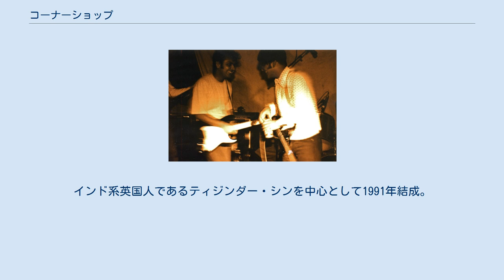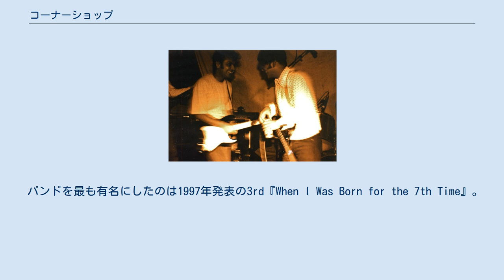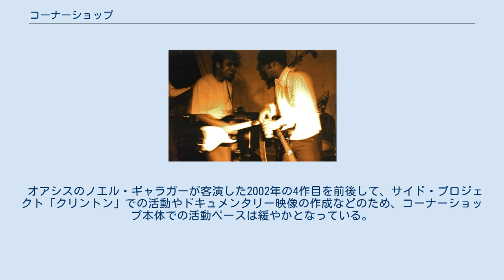コーナーショップ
コーナーショップ (Cornershop) は、イングランド中部、ウルヴァーハンプトン出身のロックバンド。
インド系英国人であるティジンダー・シンを中心として1991年結成。
バンドは現在に至るまで幾度かのメンバー交代を行ってきたが、実質的には結成時からのメンバーであるシンとベン・エアーズ2人によるデュオ体制で活動している。
バンド名の由来は、イングランドのアジアン・コミュニティーに数多く点在する日用品商店の典型的な通称（「街角の雑貨屋」といった意味）から。
 ギターロックにインド音楽を配したエスニックなサイケデリックロックを主体に、デビュー前後はブリットポップブームの流れにくみする扱われ方で登場したが、ブームが終息した後も、ハウスミュージック、ファンク、ヒップホップといったリズムセクションをふんだんに取り込んで広くダンス・ミュージックの要素を横断しながら、同時にインスト重視のフュージョン路線にも裾野を広げている。
 1993年『Elvis Sex Change』EPをリリース。
このEP発表直後に起こしたEMI本社前でのモリッシーのポスターを焼き捨てるパフォーマンスで注目を集めたデビュー当初は、その言動からカレーパンクなどと揶揄されたが、1994年に発表したデビューアルバムがワールドミュージック探究に傾倒するデヴィッド・バーンに注目され、彼の主催するレーベル「ルアカ・バップ」から紹介されるなど、そのオルタナティブな音楽性に評価が高まり、翌年の2ndアルバムリリースに伴ってはベックのツアー・オープニングアクトにも抜擢された。
 バンドを最も有名にしたのは1997年発表の3rd『When I Was Born for the 7th Time』。
この作品から彼らの代表曲である「ブリムフル・オブ・アーシャ」がヒット。
ファットボーイ・スリムによるリミックス・バージョンは全英シングルチャートで1位を獲得。
このリミックスはファットボーイ・スリムのベストアルバムにも収録されており、彼の代表的なリミックスワークのひとつとしても有名となった。
ちなみにこの97年には来日公演も行っている。
 オアシスのノエル・ギャラガーが客演した2002年の4作目を前後して、サイド・プロジェクト「クリントン」での活動やドキュメンタリー映像の作成などのため、コーナーショップ本体での活動ペースは緩やかとなっている。
 2011年には、6作目『Cornershop and the Double 'O' Groove Of』発表に合わせ、約10年ぶりの来日公演となるフジロック・フェスティバルに出演。